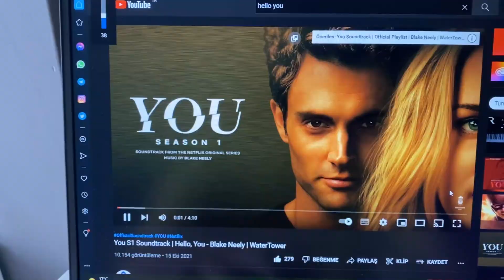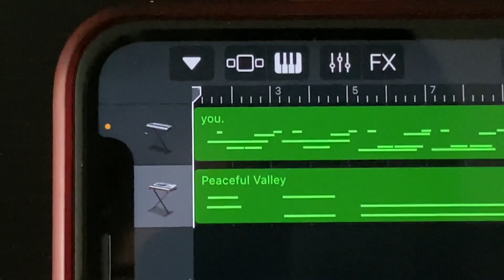tuvalette netflix müziği yaptım.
bayram kahvaltısından sonra tuvalette ellerimi yıkarken elimi lavaboya dın diye vurdum.
lavabo bana geri dın dedi.
ses bi şeye çok benzedi.
peşimden gel dedi.
gittim peşine durmadan.
bizim joe çıktı ses,
düştüm peşine kayıt için.